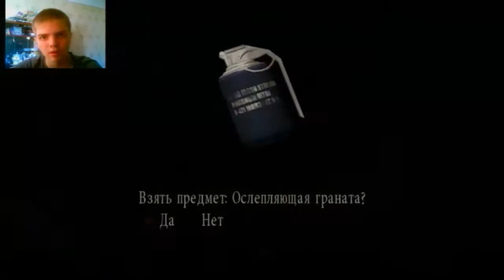Resident Evil 4 1 сезон 2 серия +